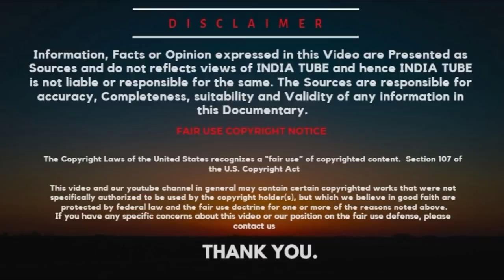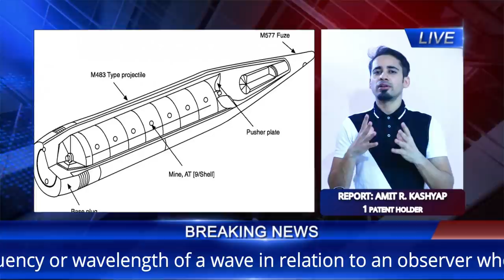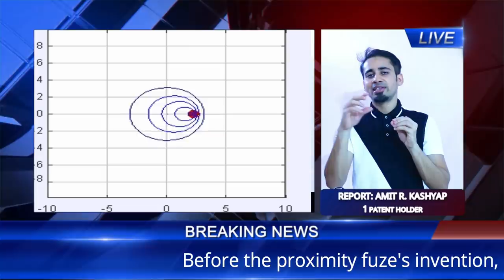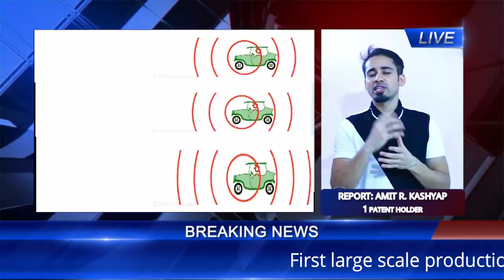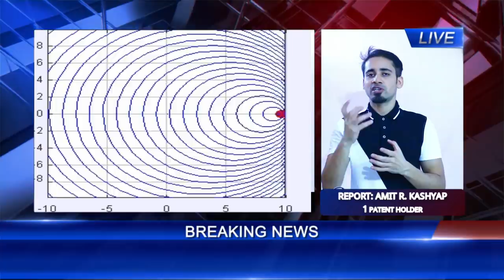Can Meteor be jammed? What is Proximity Fuze Jamming? | Defence Discussion EP27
A common example of Doppler shift is the change of pitch heard when a vehicle sounding a horn approaches and recedes from an observer. Compared to the emitted frequency, the received frequency is higher during the approach, identical at the instant of passing by, and lower during the recession.

The reason for the Doppler effect is that when the source of the waves is moving towards the observer, each successive wave crest is emitted from a position closer to the observer than the crest of the previous wave. Therefore, each wave takes slightly less time to reach the observer than the previous wave. Hence, the time between the arrival of successive wave crests at the observer is reduced, causing an increase in the frequency. While they are traveling, the distance between successive wave fronts is reduced, so the waves "bunch together". Conversely, if the source of waves is moving away from the observer, each wave is emitted from a position farther from the observer than the previous wave, so the arrival time between successive waves is increased, reducing the frequency. The distance between successive wave fronts is then increased, so the waves "spread out".

ˍˍˍˍˍˍˍˍˍˍˍˍˍˍˍˍˍˍˍˍˍˍˍˍˍˍˍˍˍˍˍˍˍˍˍˍˍˍˍˍˍˍˍˍˍˍˍˍˍˍˍˍˍˍˍˍˍˍˍˍˍˍˍˍˍˍˍˍˍˍˍˍˍˍˍˍˍˍˍˍˍˍˍˍˍˍˍˍˍˍˍˍˍˍˍˍ

video Sources: HISTORY